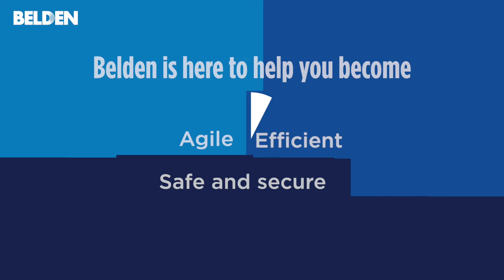Belden - Smart Manufacturing Solutions - Short b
As experts we know like no-one else the increasing challenges and customer expectations manufacturers are facing in this fast moving and complex times.

We are dedicated to guide you towards smarter manufacturing and better business results.
Discover how our customized solutions have helped manufacturers across the world:
- boost efficiency
- become agile and flexible
- improve safety & security